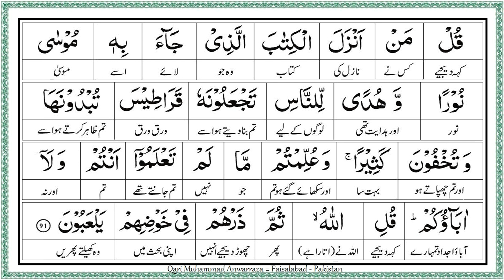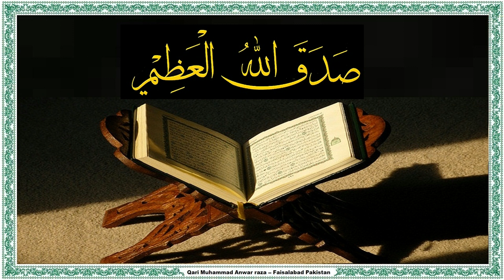Surah,Al Anam,71-91,Qari,Abdul Basit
Arabic,Text,Urdu Lafzi,Tarjuma,Dr Farhat Hashmi